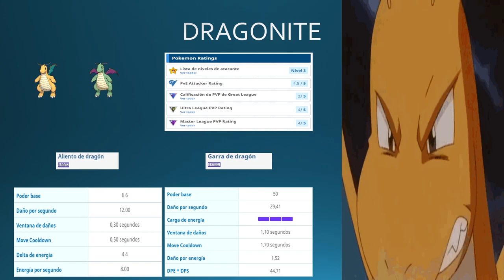ATAQUES LEGACY DEL 2016 QUE VOLVIERON PARA QUEDARSE EN POKEMON GO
Ataques legacy que salieron en el 2016 y 2017 volvieron para quedarse, tales como aliento dragon, poder pasado, body slam, corte furia etc mira el vídeo para enterarte mas!